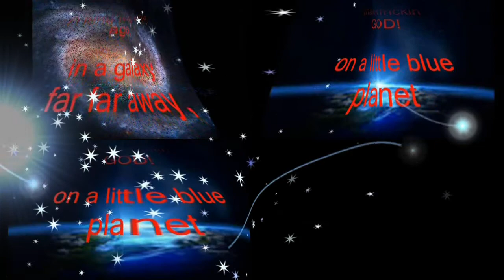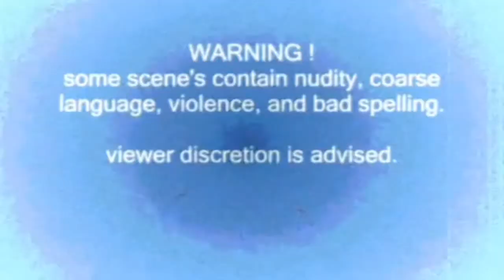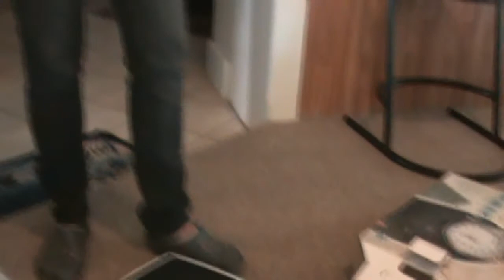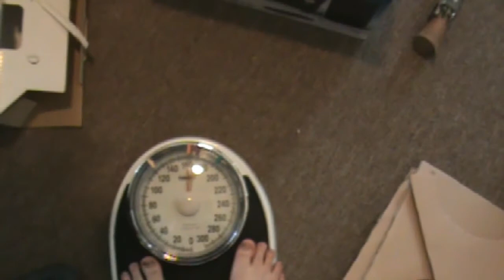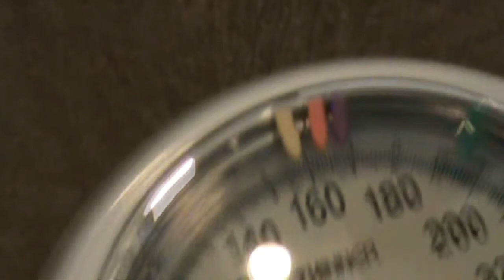''heavy wieght'' The Taylor's episode 121.wmv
clair gets some gifts for her bday